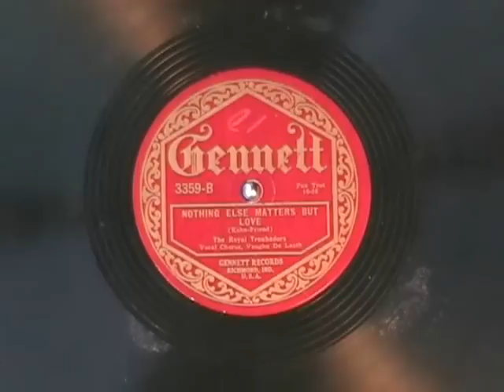NOTHING ELSE MATTERS BUT LOVE Royal Troubadors with Vaughn DeLeath 1926.wmv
Vaughn DeLeath makes a 30 second appearance on this record, singing NOTHING ELSE MATTERS BUT LOVE.  Enjoy!